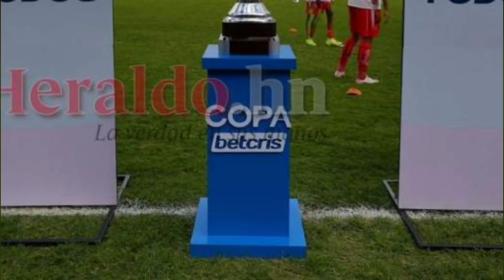Luis palma Confirma su Futuro y Rubilio Castillo jugará en el viejo continente Oportunidad Rubigol